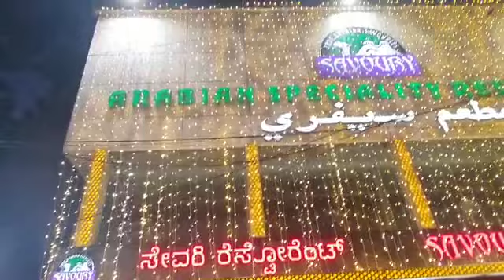Savoury family restaurant.. Frezar Town Bangalore. 😘😘😘😘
Best food quality. zabardast test try zarur karna guys.